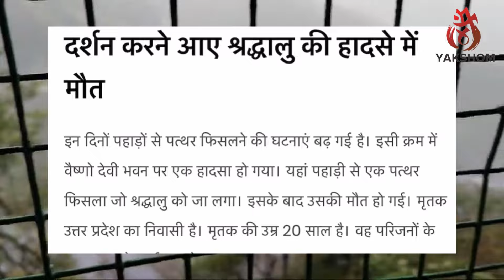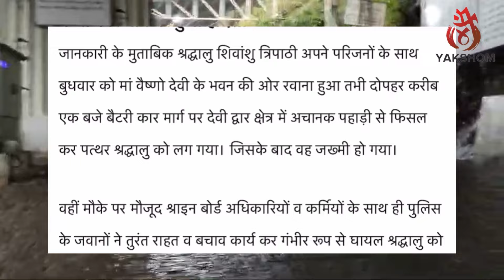वैष्णो देवी: भारी बरसात | श्रद्धालु की मौत 04 जुलाई 2024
वैष्णो देवी: भारी बरसात | ताज़ा अपडेट के साथ 04 जुलाई 2024

Vaishno Devi ताज़ा अपडेट संपूर्ण जानकारी के साथ vaishnodevi vaishnodeviyatra yakshom video

Vaishno Devi Yatra snowfall Update

Vaishno Devi Yatra Live Update daily at 8 to 9 PM

वैष्णो देवी, जिसे माता रानी और वैष्णवी के नाम से जाना जाता है, वैष्णो देवी हिंदू देवी माँ का एक रूप है। वैष्णो देवी माता को शक्ति का रूप माना जाता है और उन्हें शक्ति और ऊर्जा के अवतार के रूप में पूजा जाता है।

वैष्णवी माता को समर्पित यह मंदिर भारत में जम्मू और कश्मीर राज्य में स्थित है जो भारत में सबसे अधिक देखे जाने वाले तीर्थ स्थलों में से एक है और सबसे पवित्र और कठिन तीर्थ यात्राओं में से एक मानी जाती है।
Queries in this video:
Snowfall at vaishno devi
Mata vaishno devi snowfall 2024
Shri mata vaishno devi special train
Special Train
Vaishno devi Ropeway
New ropeway at tarakote marg
Navratri
Navratri special
Navratri decoration at Vaishno Devi